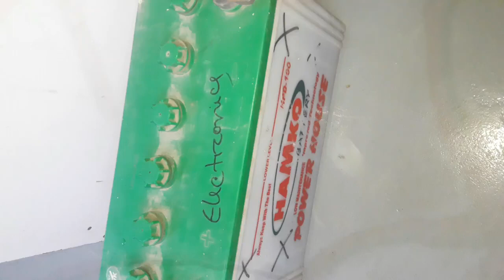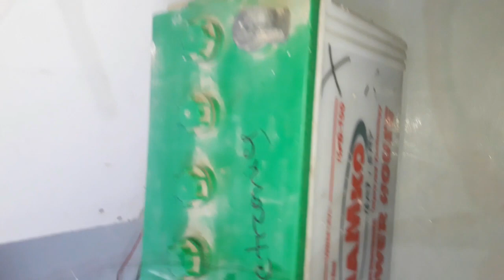Introduction about battery.